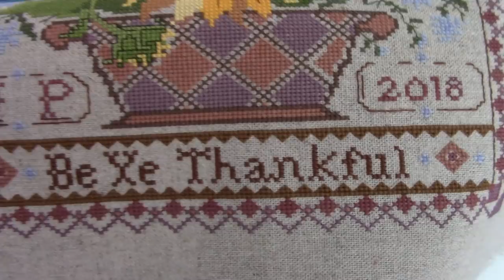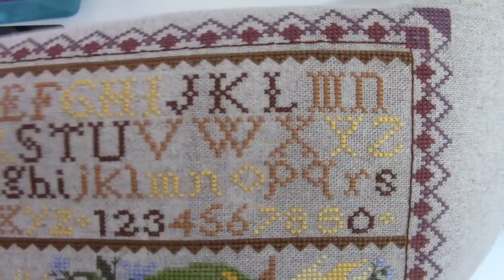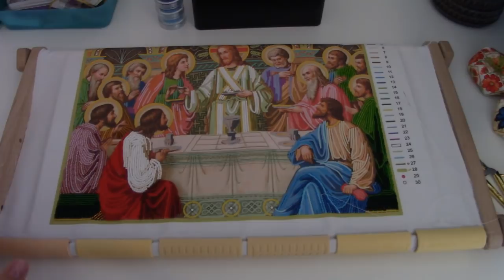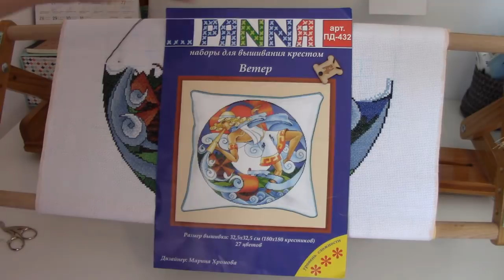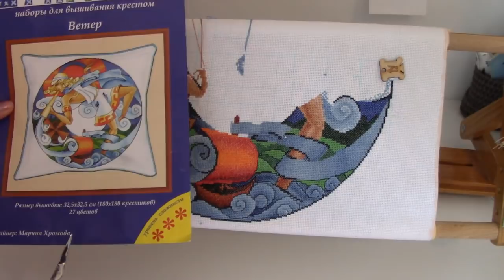Вышивка/Итоги апреля и мая 2018